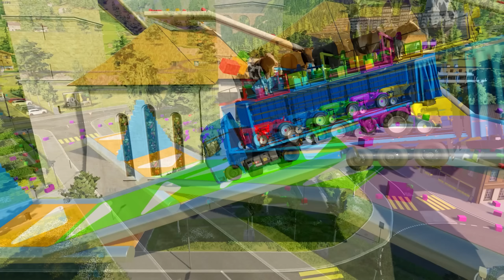LOAD & TRANSPORT COWS AND MINI PORSCHE TRACTORS WITH MERCEDES TRUCK - Farming Simulator 22